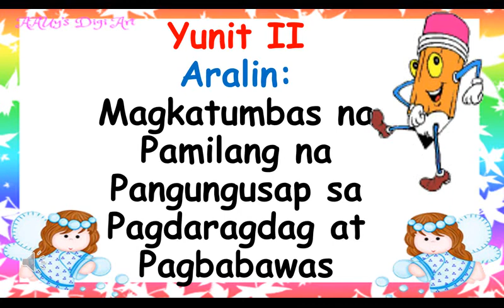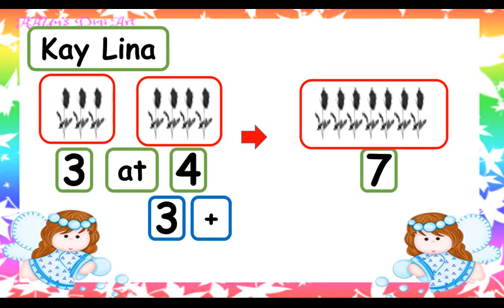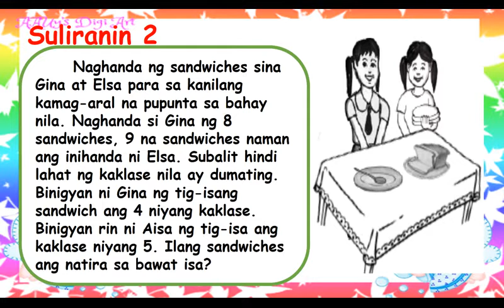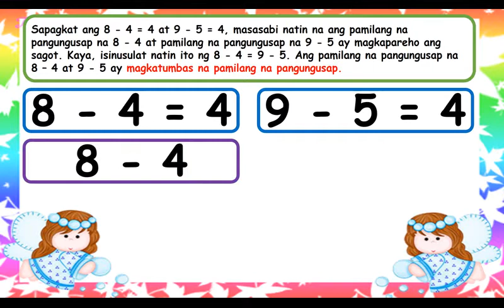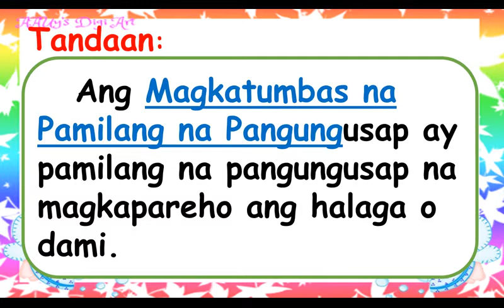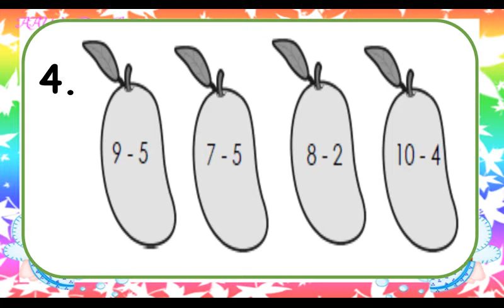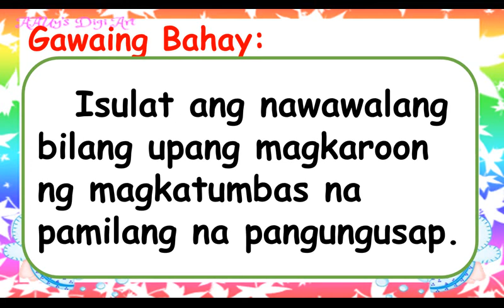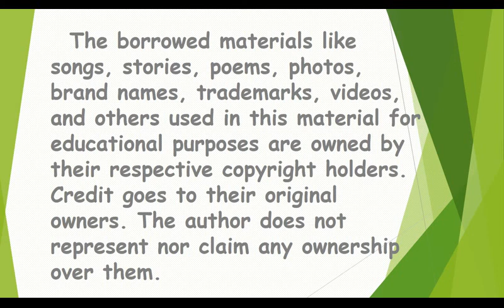28 MATH Q2 Magkatumbas na Pamilang na Pangungusap sa Pagdaragdag at Pagbabawas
28  MATH Q2
Magkatumbas na Pamilang na Pangungusap sa Pagdaragdag at Pagbabawas